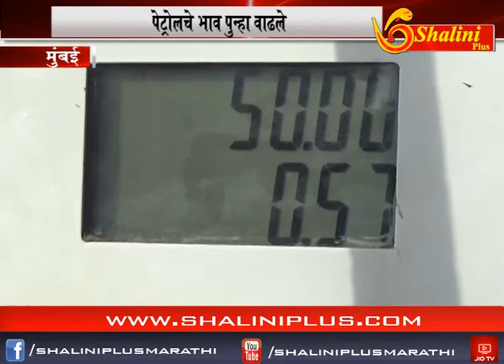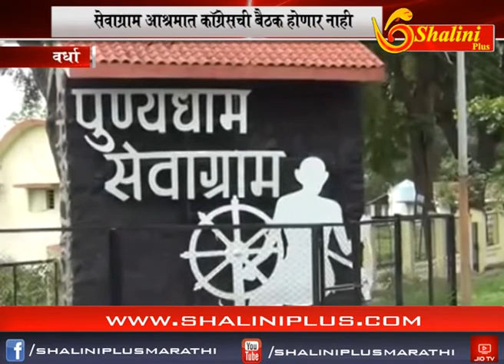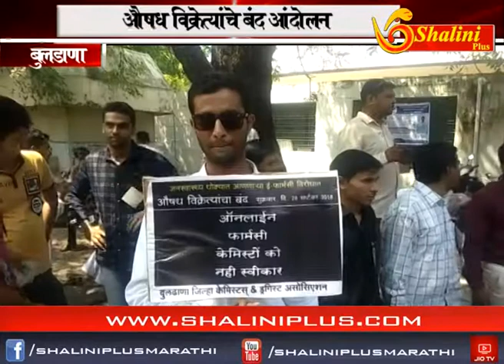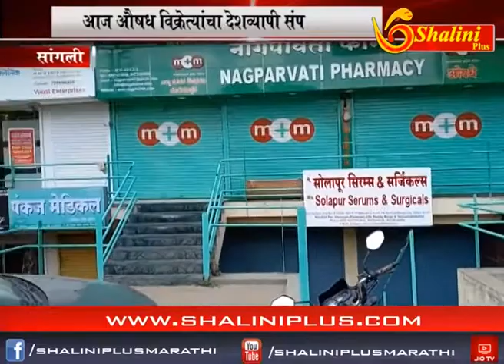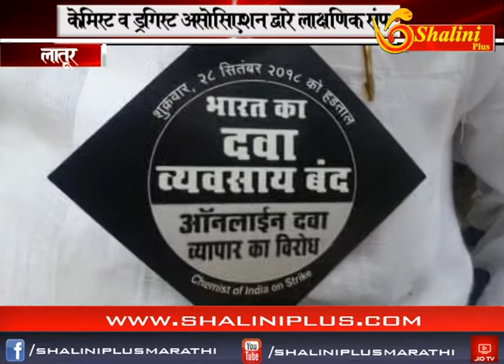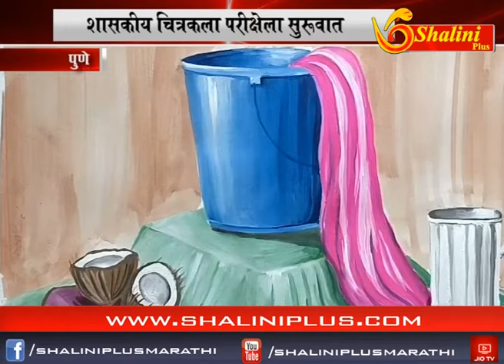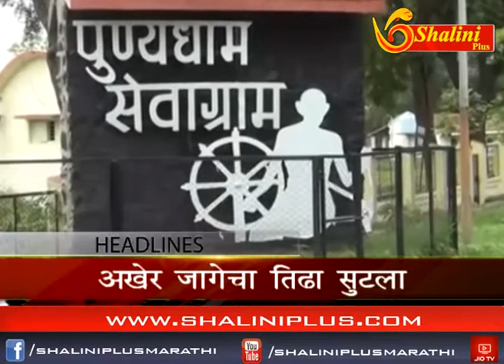संध्याकाळचे बातमीपत्र २८ सप्टेंबर २०१८ शालिनी प्लस मराठी